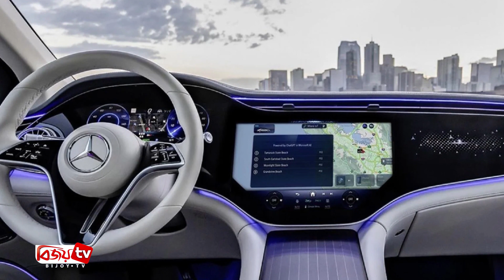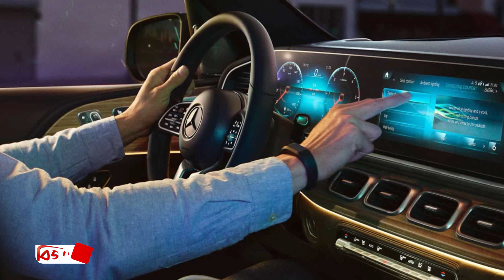গাড়িতে যুক্ত হচ্ছে চ্যাটজিপিটি! Bijoy TV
প্রযুক্তি দুনিয়ায় ওপেনআইয়ের প্ল্যাটফর্ম চ্যাটজিপিটি আশীর্বাদস্বরূপ। এরই ধারাবাহিকতায় এবার গাড়িতে যুক্ত হচ্ছে চ্যাটজিপিটি। ফলে ভয়েস কমান্ডেই চালাতে পারবেন গাড়ি। বর্তমানে বাজারের অনেক গ্যাজেটে চ্যাটজিপিটি সাপোর্ট পাওয়া যায়। এমনকি ওয়েবে তো চ্যাটজিপিটি ব্যবহার করা যাচ্ছে অনেকদিন আগে থেকেই। এমনকি এই ফিচার কিছু ফোনেও ব্যবহার করা যাচ্ছে। স্মার্ট টিভি থেকে শুরু করে টিভি স্টুডিওতে এআই ব্যবহার হচ্ছে। এখন এই ফিচার পাবেন গাড়িতেও।

ফোনের পর এবার চ্যাটজিপিটি আসতে চলেছে যানবাহনে। মানে যানবাহনেও চ্যাটজিপিটি সাপোর্ট পেয়ে যাবেন। বিখ্যাত যানবাহন নির্মাতা মার্সিডিজ বেঞ্জ তাদের গাড়ি দিয়ে এই যাত্রা শুরু করছে।

সংস্থাটি বলছে, যানবাহনে চ্যাটজিপিটি যুক্ত করার ফলে এমবিইউএক্স ভয়েস সহকারী মার্সিডিজের মাধ্যমে ভয়েস কন্ট্রোল করা আরও সহজ হবে। অর্থাৎ গাড়ি চালাতে চালাতে আপনি যদি বলেন ‘ হাই মার্সিডিজ’, তাহলেই সে আপনার নির্দেশমতো সব কাজ করে দেবে। এমবিইউএক্স ইনফোটেইনমেন্ট সিস্টেমকে কাজে লাগানো হচ্ছে এজন্য। প্রাথমিকভাবে কমপক্ষে ৯ লাখের বেশি যানবাহনে চ্যাটজিপিটি সাপোর্ট পাওয়া যাবে।

এরই মধ্যে মার্কিন যুক্তরাষ্ট্রে বিটা প্রোগ্রামটি ব্যবহার শুরু হয়েছে। ব্যবহারকারীরা মার্সিডিজ বেঞ্জ অ্যাপের মাধ্যমে ‘হেই মি বিটা’ প্রোগ্রামে যোগ দিতে পারছেন। জয়েন করার সময় ‘ আই ওয়ান্ট টু বি’ বললেই এই ফিচারটি পেয়ে যাচ্ছেন।